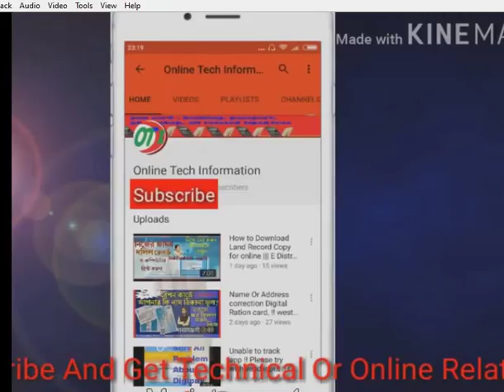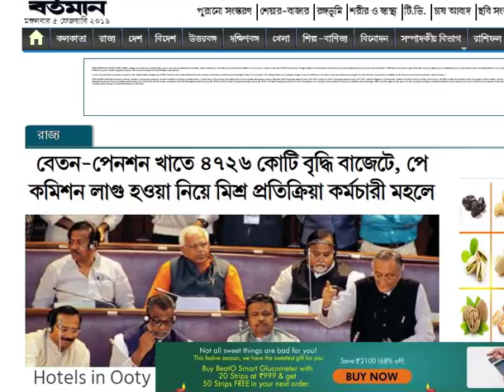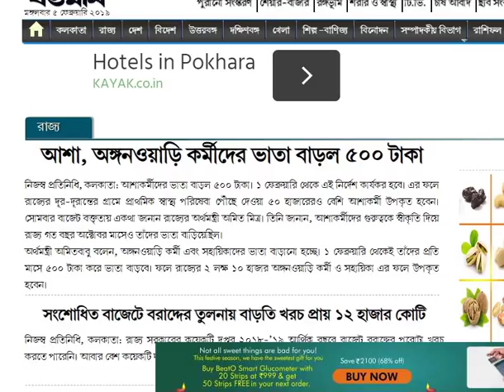আজ 5 ফেব্রুয়ারী || Mamta V CBI || Budget 2019 || Breaking news